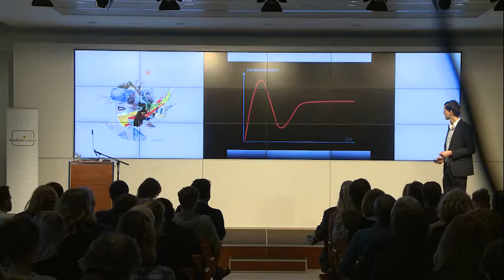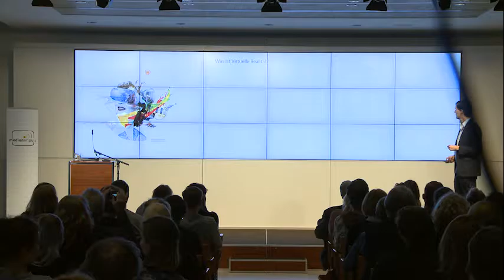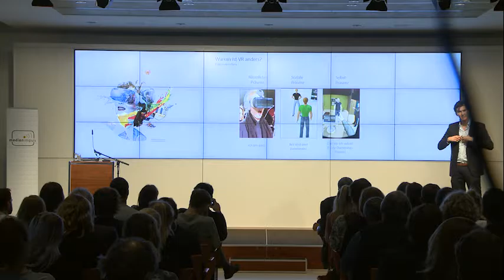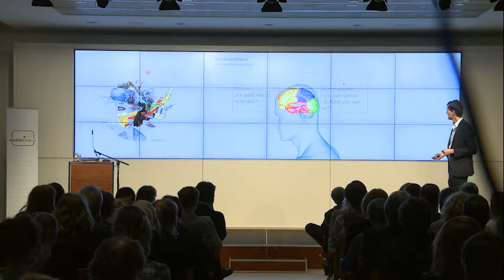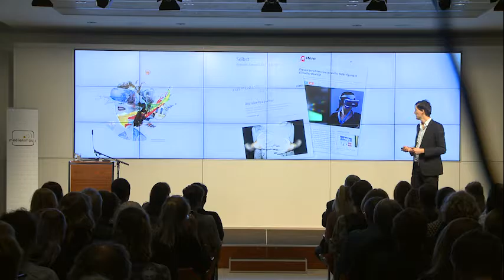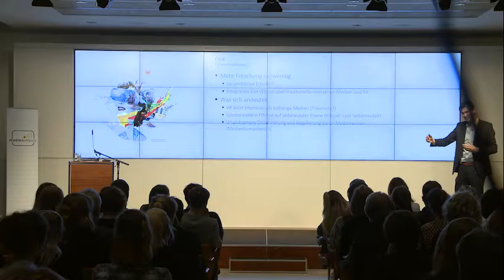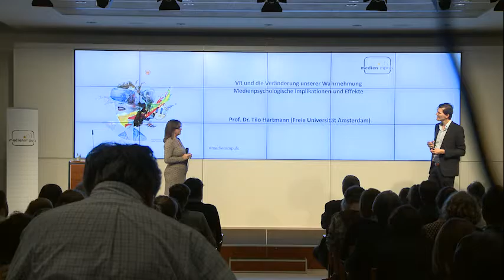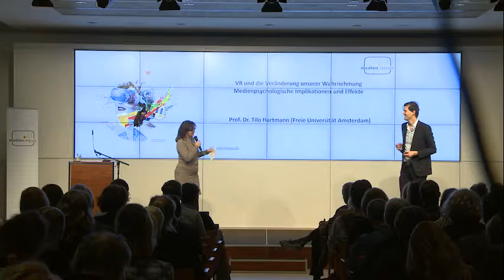Dr. Tilo Hartmann: VR und die Veränderung unserer Wahrnehmung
medien impuls
IN DER TIEFE DES RAUMES  – VIRTUAL REALITY (VR) UND DIE ILLUSION VON WIRKLICHKEIT

Dr. Tilo Hartmann ist derzeit Associate Professor am kommunikationswissenschaftlichen Institut der VU University Amsterdam und sprach auf dem medien impuls über VR und die Veränderung unserer Wahrnehmung.

Die Tagung am am 24. November 2016 gab einen Überblick über den gegenwärtigen Stand der Technik und Inhalte, die in naher Zukunft zu erwarten sind. In welche medialen Bereiche wird sie Einzug halten? Wird sie eines Tages zum Anwendungsstandard oder bleibt sie auf bestimmte Bereiche beschränkt? Können wir uns von dieser perfekt vorgespielten Wirklichkeit noch distanzieren und sie als audiovisuelle Vorführung von unserer Wirklichkeit unterscheiden? Diese und weitere Fragen standen im Zentrum der Tagung.
In Kooperation mit der Freiwilligen Selbstkontrolle Multimedia-Diensteanbieter (FSM führt die FSF die Tagungsreihe medien impuls durch.

Weitere Informationen rund um die Veranstaltung der FSM und FSF